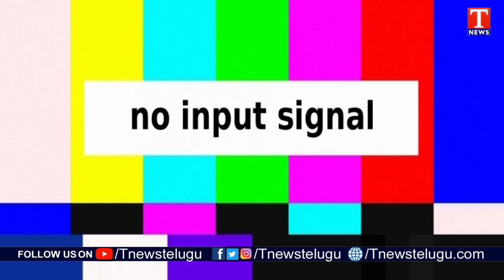అజ్ఞానాన్ని తొలగించి.. జ్ఞాన జ్యోతిని వెలిగించేది గురువు | Minister Harish Rao Speech | Huzurabad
అజ్ఞానాన్ని తొలగించి.. జ్ఞాన జ్యోతిని వెలిగించేది గురువు | Minister Harish Rao Speech | Huzurabad | Teachers Day Celebrations | T News